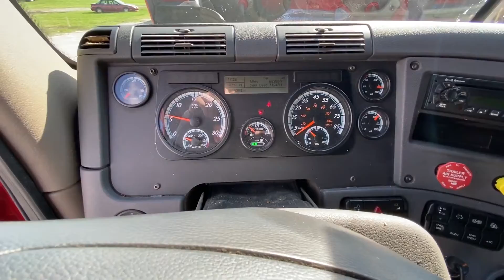2017 FREIGHTLINER CASCADIA 125 For Sale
2017 Freightliner Cascadia 125

- 615,398 Miles
- Detroit DD13 Engine
- 525 Horsepower
- Manual Eaton 10 speed Transmission

- 6x4 Drive
- Tandem Axle
- Air Ride Suspension
- Aluminum Rims

 Go to our website to see all our items and ask about getting your equipment on Auction Time!